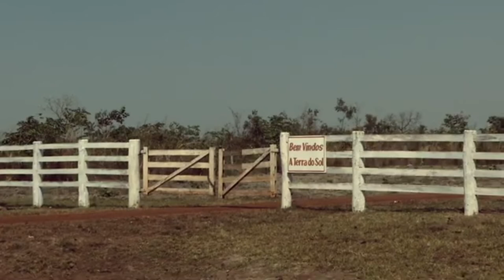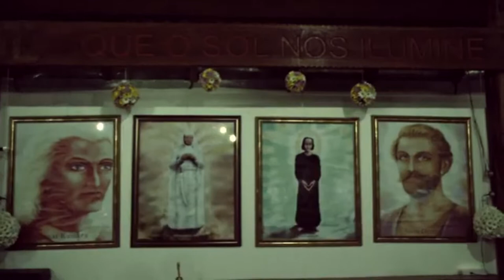Enigmático Santuário e Místico do Roncador [Mini Doc. Nacional 🇧🇷]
O “Projeto Roncador” é um movimento místico e iniciático que tem seu centro focal na região da Serra do Roncador, lugar com especiais características físicas e energéticas. É composto pelo Santuário Místico e Filosófico e diversas Casas Escolas e Núcleos de Estudos da filosofia gnóstica distribuídos por todo o País.

O Santuário Místico e Filosófico do Roncador faz parte da Organização Sagrada Congregação Gnóstica no Roncador, organização sem fins lucrativos.

O Santuário Místico e Filosófico do Roncador é um Portal que foi agraciado pela Providência Divina com a presença de duas Linhas Ley de grande potência, que se cruzam formando uma grande nebulosa energética que se subdivide em diversas outras nebulosas menores contidas dentro desta maior.

Sobre estas nebulosas indicadas pelos Mestres e nossa Vestal Mor, e seguindo os Princípios da Geometria Sagrada, estão sendo e ainda serão construídas diversas estruturas especialíssimas, que são exemplares das obras onde se realizavam as mais intensas e sagradas práticas durante as diversas eras da história da Humanidade pelas diferentes civilizações e povos ao redor do mundo.

Nestas construções, utilizamos os três elementos constituintes do Universo: Sons, Números e Cores, de forma individual ou combinada, dependendo da construção. Com a vantagem de podermos concentrar e amplificar as energias provenientes das espirais energéticas telúricas ascendentes, e utilizá-las de maneira inteligente a se mesclarem e acelerarem as energias físicas e espirituais do ser humano.

💬 Comentar
📱📲 Compartilhar

Muito Obrigado! 👏🏻😀👍🏻